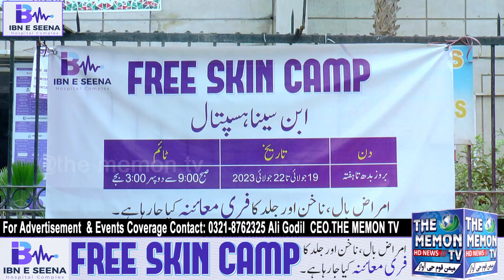Promo Of FREE SKIN CAMP At Ibn-e-Seena Hospital Complex, At Main University Road, Karachi